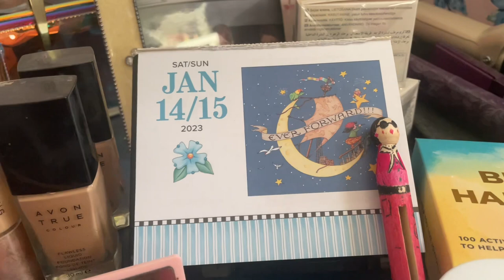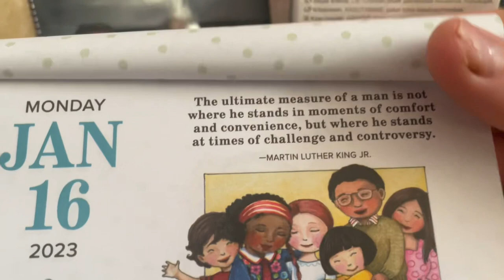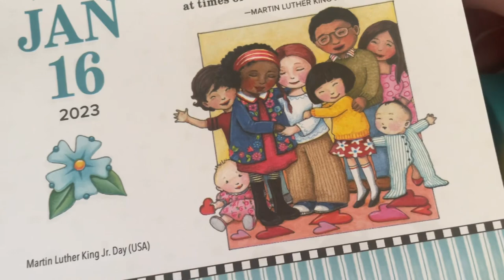Daily vlog off to the vets 16 January 2023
Newark
     NG22 8XY